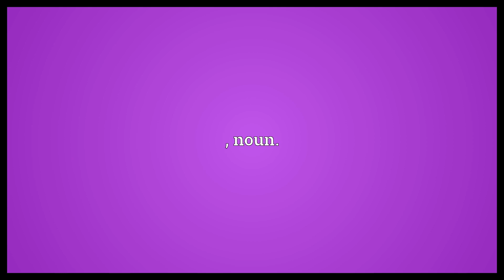Quotation-mark Meaning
Video shows what quotation-mark means. , noun..  Quotation-mark Meaning. How to pronounce, definition audio dictionary. How to say quotation-mark. Powered by MaryTTS, Wiktionary